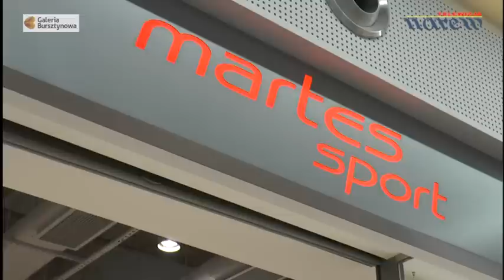Prezentacja Sklepu Martes Sport w Galerii Bursztynowa